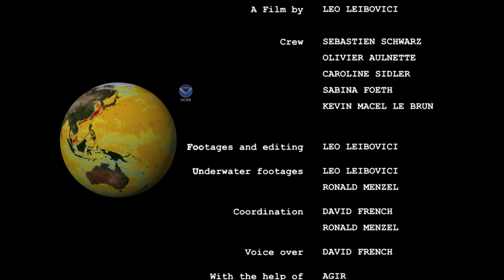Impact de l'homme sur les océans - Maroc- The Changing Oceans Expédition [FR]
L'expédition "The Changing Oceans" se rend au Maroc pour effectuer une mission scientifique en collaboration avec une équipe de chercheurs venus des Etats-Unis. Les plongeurs de l'expédition étudient les fonds de l'aire marine protégée de Al Hoceima, sur la côte nord du Maroc. Leurs but, affiner une carte mettant en relief l'impact des activités de l'Homme sur les océans.
Réalisation Léo Leibovici